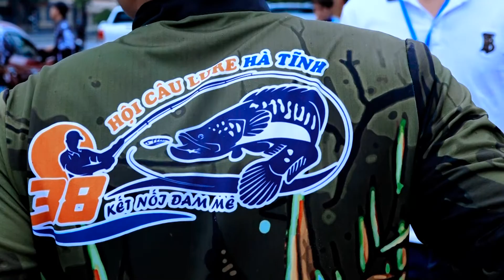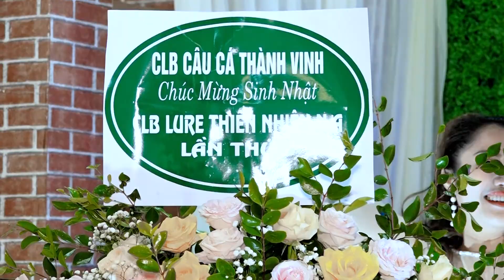KỶ NIỆM SINH NHẬT CLB LURE THIÊN NHIÊN LẦN THỨ 3